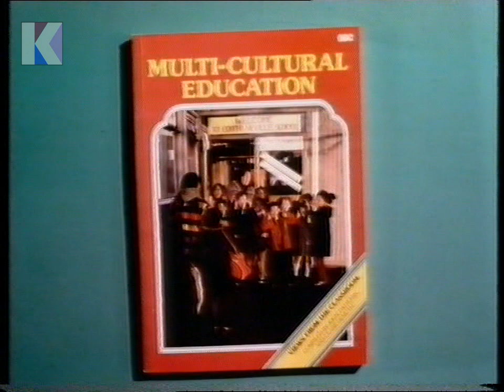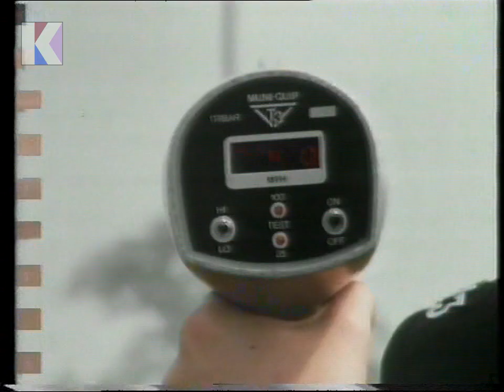Tuesday 8th December 1981 BBC2 - Question of Equality - Multi-Cultural Education - Arena - Top Gear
Channel: BBC2
Date: Tuesday 8th December 1981
Time: 8.00pm approx.
Continuity Announcer: Clive Roslin
Trail Voice-Over: Clive Roslin

• End of A Question of Equality
• Continuity: re. the next edition at the same time next Tuesday
• Continuity: re. the Multi-Cultural Education BBC book
• Continuity: trail for Arena: A Tall Story – tonight at 10.00pm on BBC2
• Continuity: re. The Ritz on BBC1 in four minutes
• Continuity: into Top Gear
• Start of Top Gear